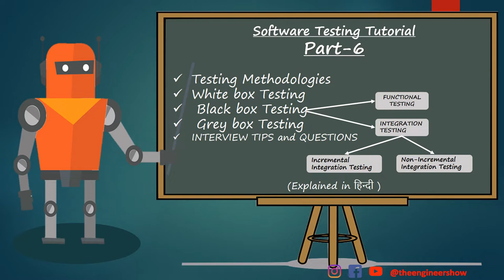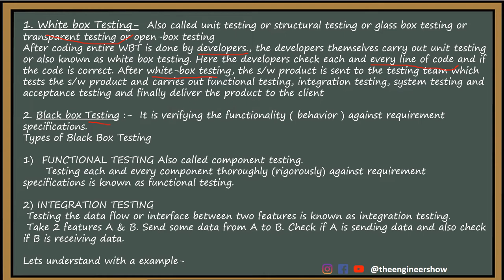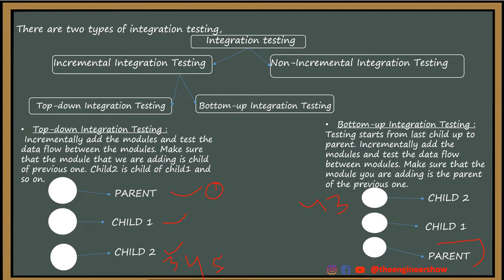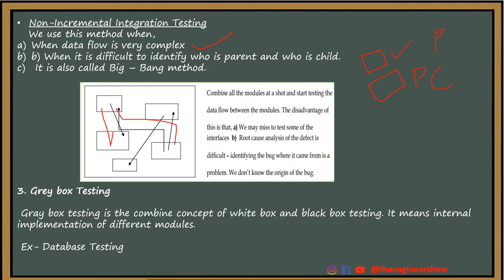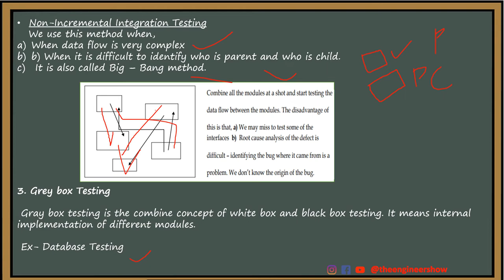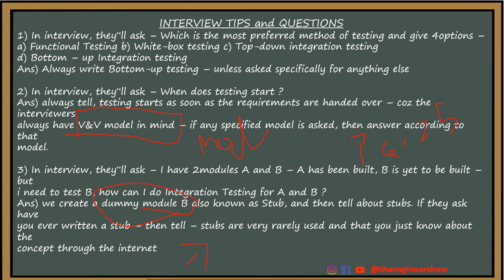What is White box Testing Black box Testing & Integration Testing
Testing Methodologies
White box Testing
 Black box Testing
 Grey box Testing
INTERVIEW TIPS and QUESTIONS
INTEGRATION TESTING
Incremental Integration Testing
Non-Incremental Integration Testing